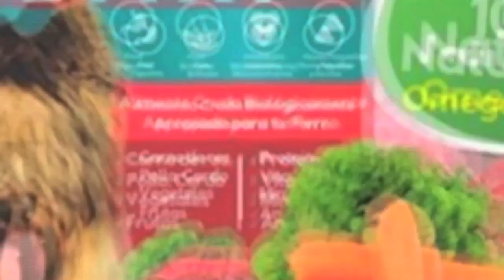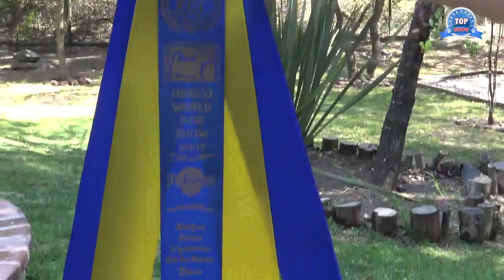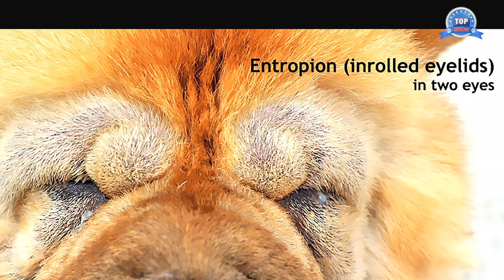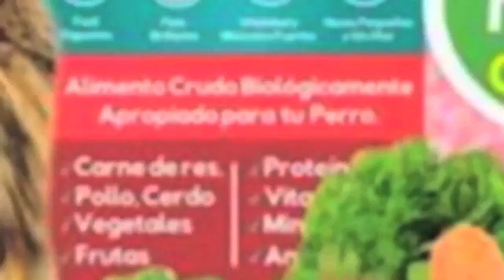CHOW CHOW "Rompiendo mitos"